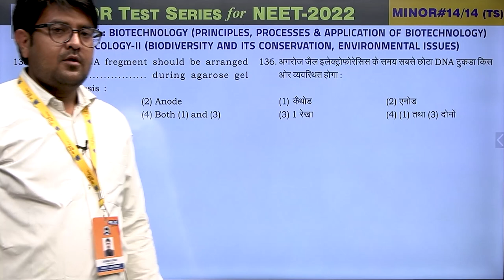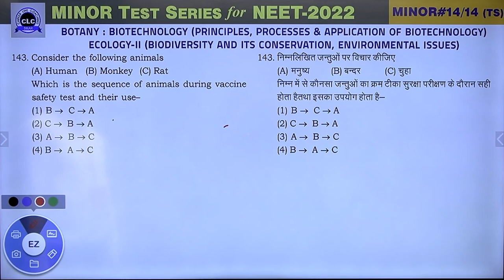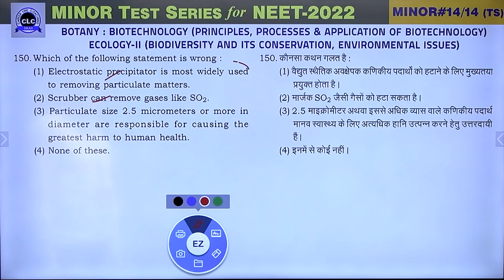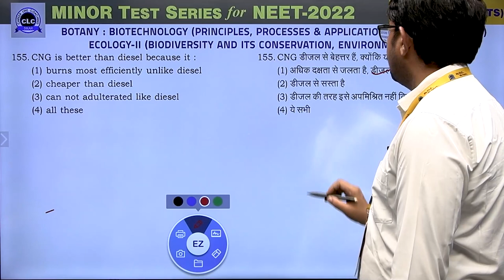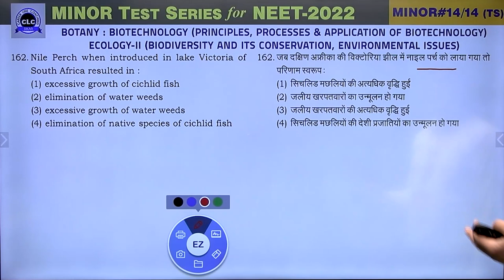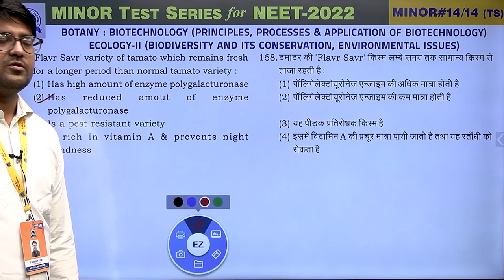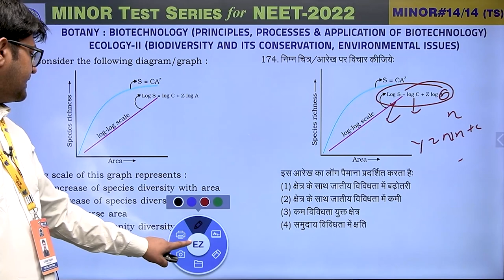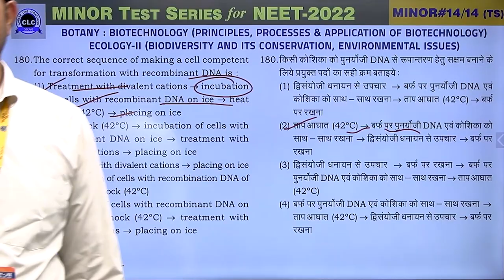MTS#14 - VIDEO SOLUTION ll BOTANY || MTS FOR NEET -2022 || CLC